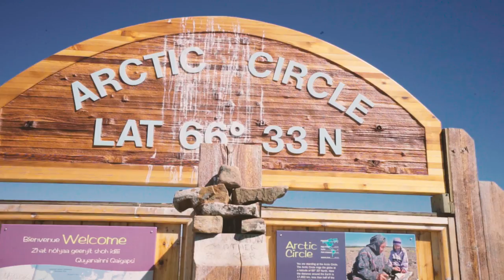The Arctic Circle - Pushing North 97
1992 Dodge B350 Travelhome with the 5.9L TBI gas engine. I spent $3500 buying it and so far another $9000 in repairs upgrades and maintenance.